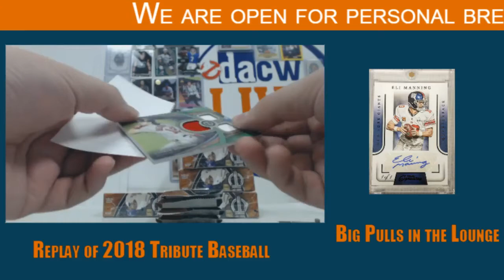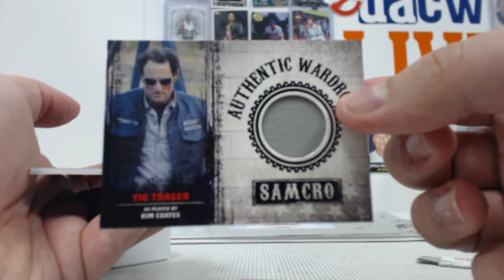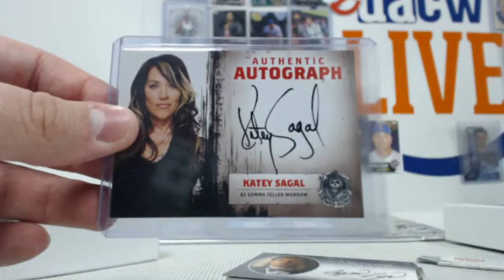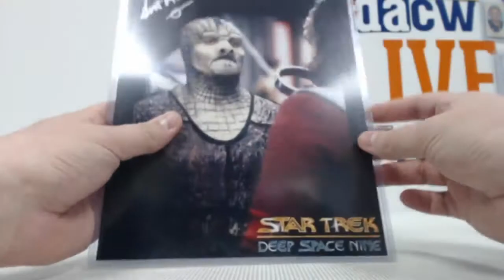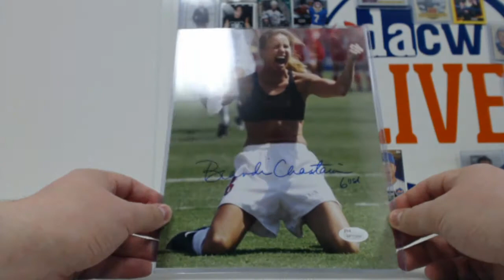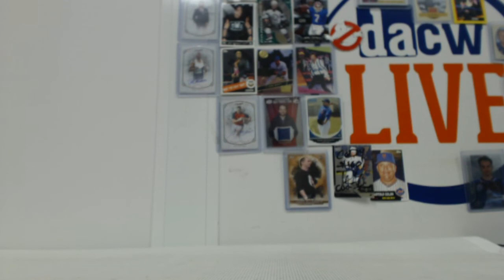Phils's Celebrity Break